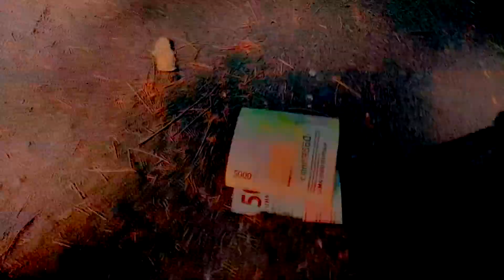Kejadian #2 Macam Macam Orang di Pantai